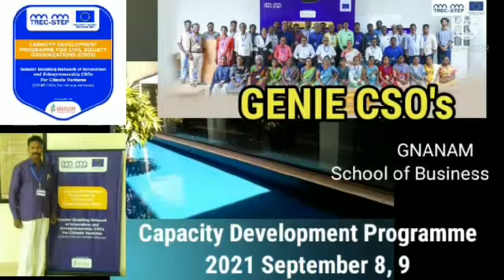TREC_STEP / CAPACITY DEVELOPMENT PROGRAMME FOR CIVIL SOCIETY ORGANIZATIONS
Gender Enabling Netwirk of Innovation and Entrepreneurship CSOs for climate ventures